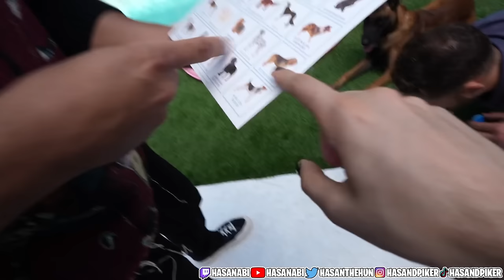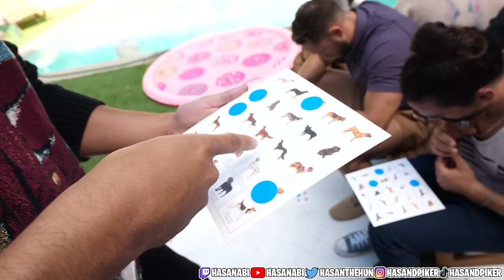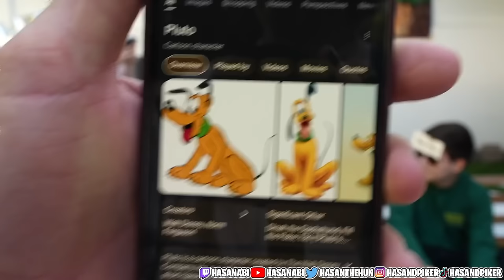Hasan let me throw the biggest birthday party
QTCinderella throws a birthday party for Kaya

0:00 Obstacle Course
09:54 Talent Show
19:29 Dog Bingo
25:30 Guess the Dog
39:50 Birthday Cake